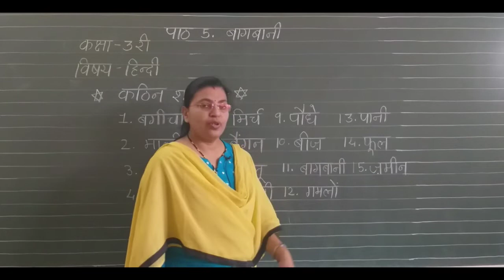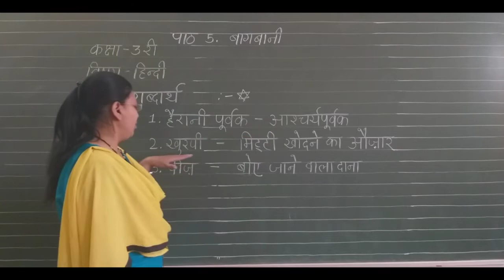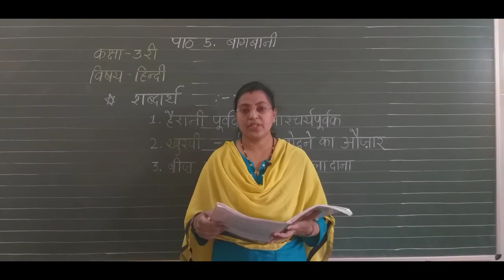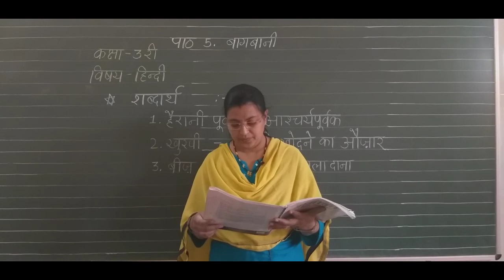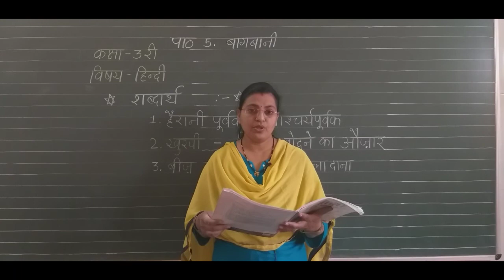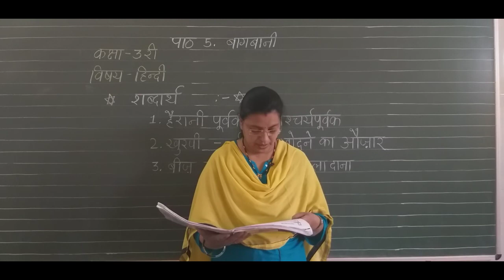Std-3rd Hindi Ch- 5 बागबानी by Ms Sonal Sharma